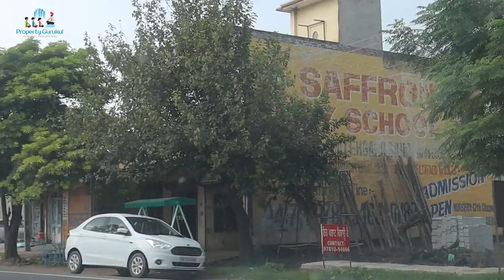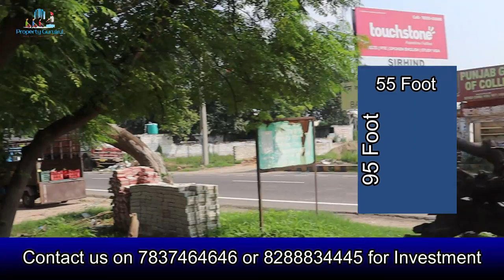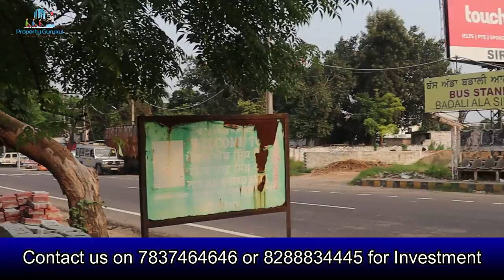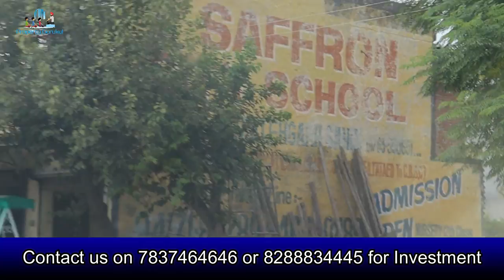Rate Zero Property Hero | Episode 1 | 600 square yard plot on State Highway